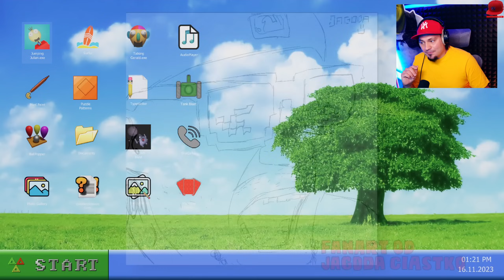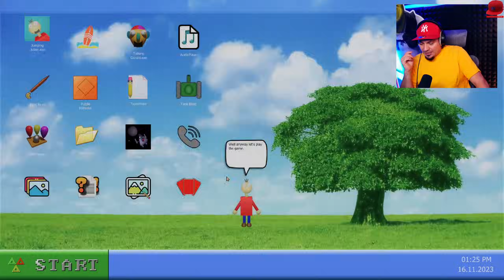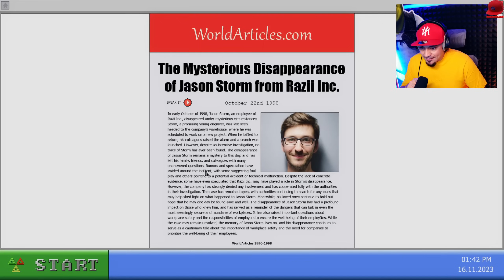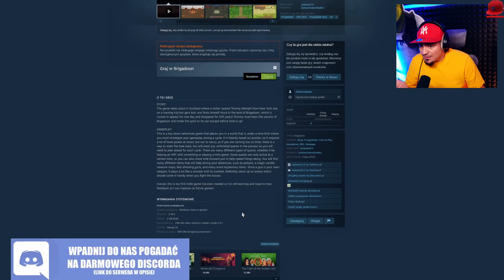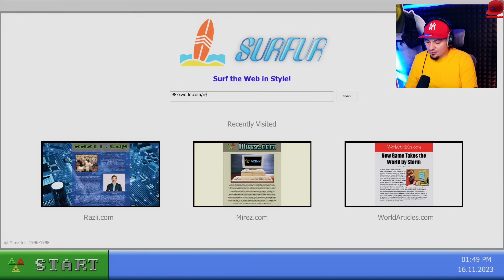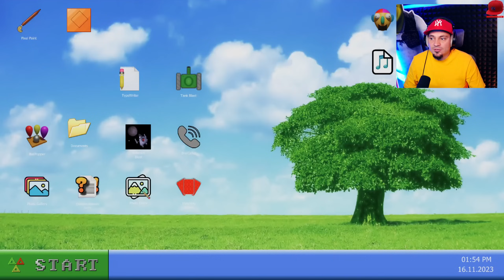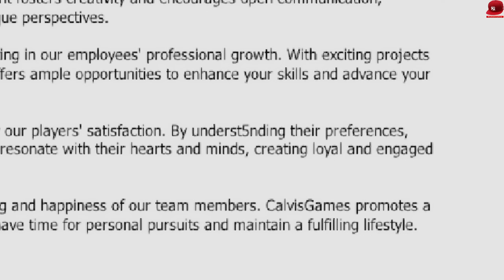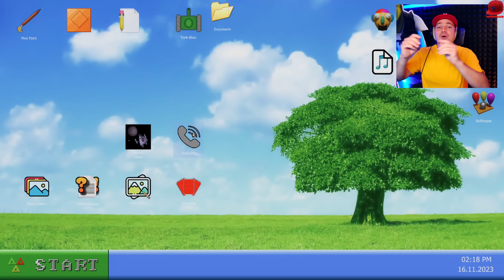Ta gra horror ZHAKOWAŁA mój komputer! 💻🦠 98XX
98XX - PL/Po Polsku - Let's Play (PL/Po Polsku) - TA GRA HAKUJE TWÓJ KOMPUTER! 🐖💨

👆👆👆 PRZYDATNE LINKI 👆👆👆